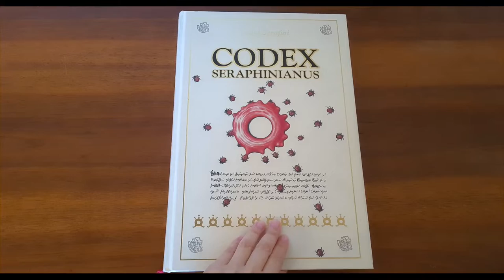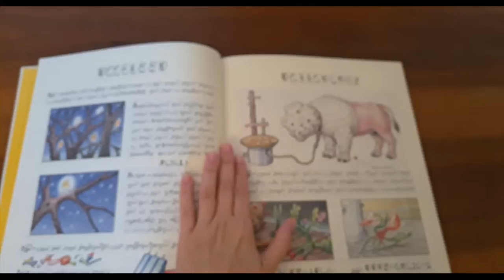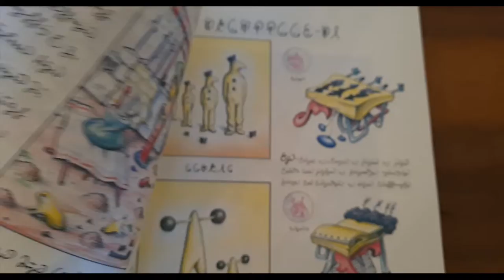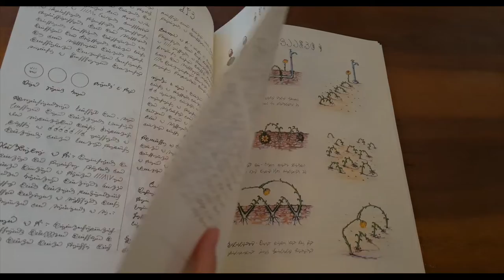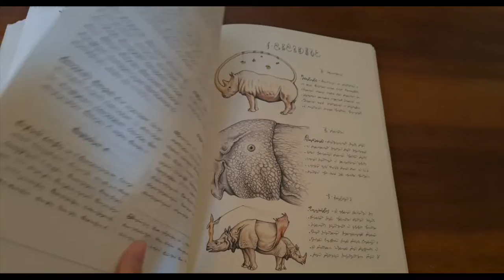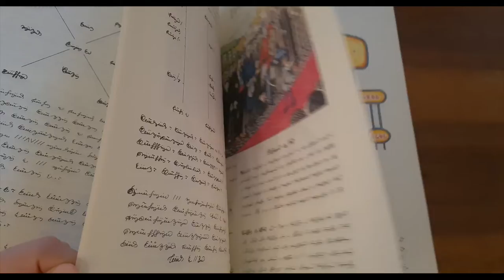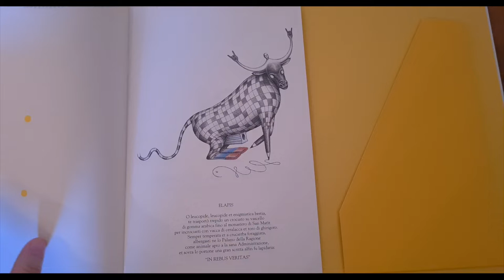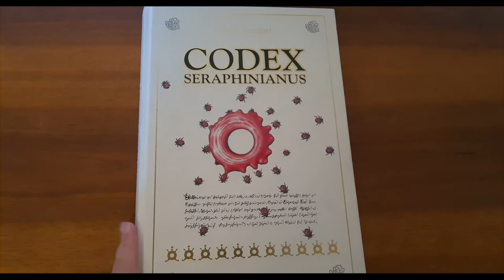CODEX SERAPHINIANUS BOOK Luigi Serafini RIZZOLI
Hi!
This is the Codex Seraphinianus, a book created by Italian artist Luigi Serafini and was first published in 1981.
This book was a gift given to me a few years ago and it is a 32 year anniversary edition.

The book is beautifully made, printed on a high quality crenellated paper of ivory colour. The pages in the book are not numbered but there should be around 182 pages and full of non semantic writings and many colourful, imaginary, hybridised figures.

Serafini sketched the images along in more or less taxonomic lines and at one point realised that he needed something in writing to complete his drawings which he said was becoming increasingly similar to the page from an atlas of comparative anatomy.  When creating these drawings, Serafini knew that combining text and image would generate a sense of meaning but he wanted to go back to that time in childhood when he wasn't yet able to read and he looked into books with texts and pictures and pretended he could read it all and fantasise about the images he saw in those books.

"I began scribbling lines that twisted and curved. From that tangle of ink i slowly distilled a calligraphy complete with upper and lower case letters, punctuation and accents... I continued to draw and almost unwittingly i made the first plates of the Codex, discovering in my new way of writing a felicitous automatism that the Surrealists would have appreciated."
-Luigi Serafini.
Rome, July 3, 2013